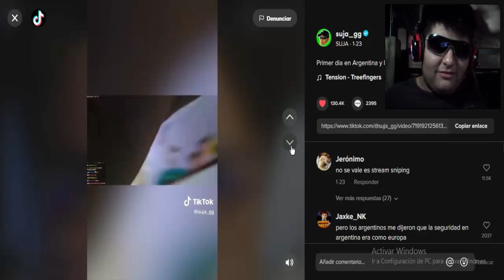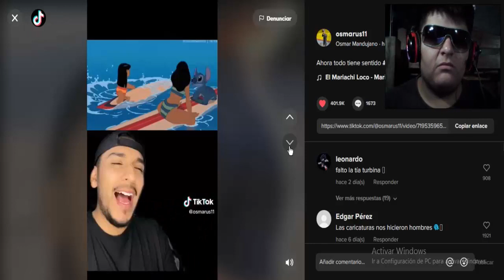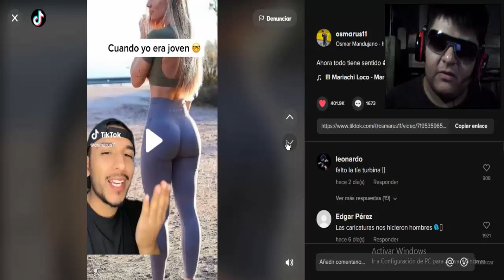POR QUE ME LLAMA LA ATENCIÓN ESTO???